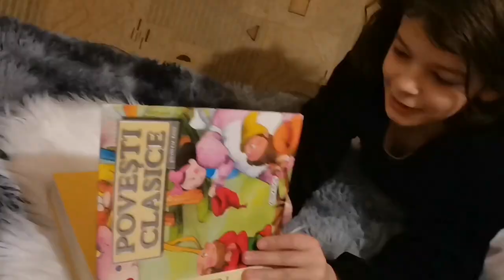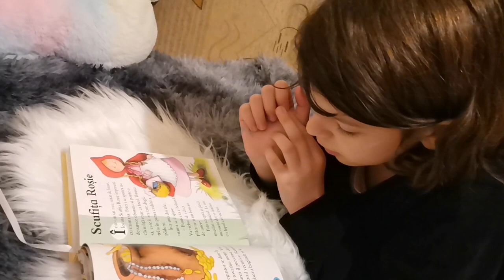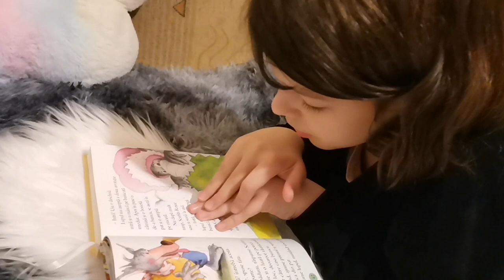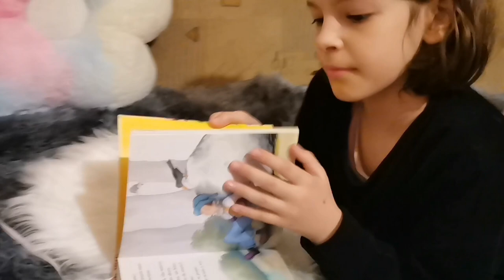Povestea "Scufița Roșie" ❤️ Citită de Andra - 8 ani 🌸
Povestea "Scufița Roșie" ❤️

Citită de Andra - 8 ani 🌸

Playlist Andra 🌸
Aici găsiți 👇mai multe videoclipuri :

Ramona - Mama Andrei :
- S-a întors roata, nu-i mai citesc eu povești de seară 😉 îmi citește ea.
- Când am timp o filmez citind povești și tot ce vrea ea să vă spună cu mare drag.
Nu uitați să-i d-ați un 👍 și să o urmăriți. Ea vă vede și o să știe.
- Mulțumim! 💗

Andra&Ramona :
- Vă transmitem salutări, pupicei mulți cu mare drag! 🤗😘😘😘❤️